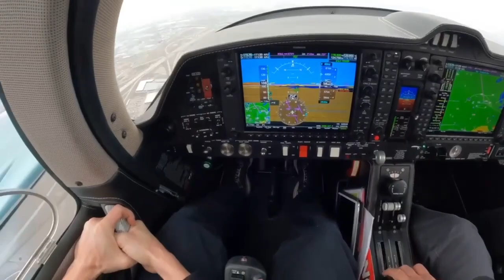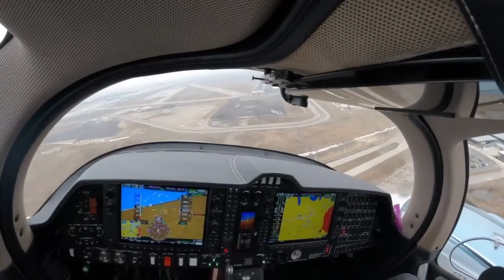Terrifying moment plane door flies open MID-AIR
This is the terrifying moment a student pilot accidentally opened the door of a plane MID-AIR - after he "jiggled" the handle too much"

Pilot-in-training Ronald Shearer, 33, was asked to jiggle the handle after a malfunction with the door sensors warned they were open when they were not.

But as Ronald jiggled the door to see if the sensor would give back an accurate reading, the door flew open sending fast-moving air into the cockpit.

A video of the incident shows the door opening suddenly and Ronald using all of his strength to bring the door back down towards the plane and hold it there.

The twin-engine plane was told it could land immediately at Salt Lake City International Airport in Utah, USA.

Ronald said: "We had just taken off just like normal in a twin engine. "

"Everything was routine and fine, on the downwind from the runway, a notice appeared saying the door was open. "

"The door however was NOT opened, the sensor was just not reading the door being closed. "

"The instructor told me to jiggle the handle to see if the sensor would read it. "

"I pulled up a little too much and the door flew open. "

"This was because of the difference of fast-moving air on the outside of the plane versus stationary air on the inside. "

"I could not get the door to latch back shut because of the wind."

Ronald's nerves of steel allowed him to stay calm and collected during the incident until the plane landed safely.

He added: "This has never happened to me before and I will not be jiggling the handle anymore. "

"The door sensor went off on some following flights but we just silenced the alarm and continued flying with no problems. "

"The sensor was just adjusted and fixed last week and we havent had that issue again."

After the pair landed, they laughed about the incident and when contacted by air traffic control asking if they needed assistance, they said no as they were getting ready to take off again.

The footage was captured on March 8.